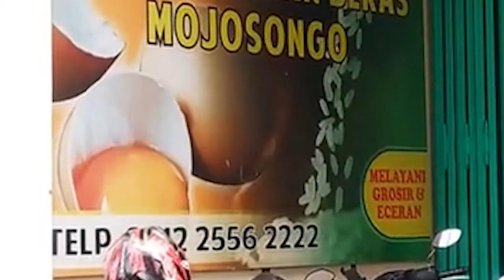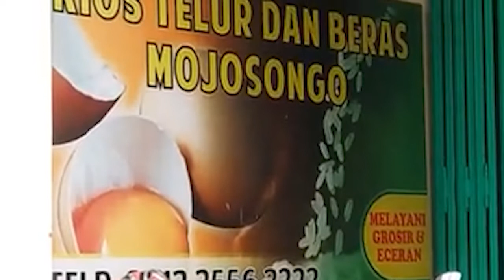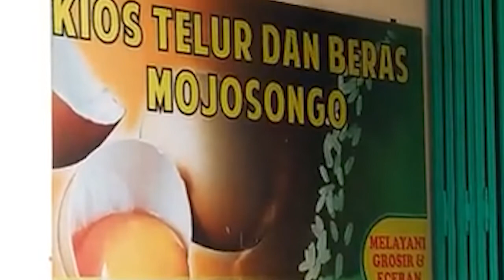Harga Telur Ayam Hari ini, Kamis 3 Februari 2022 shorts